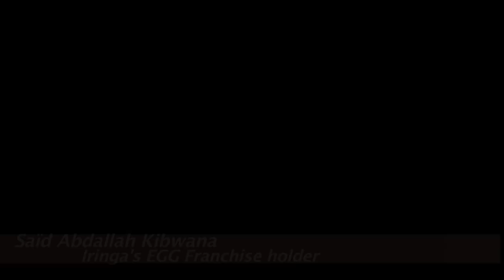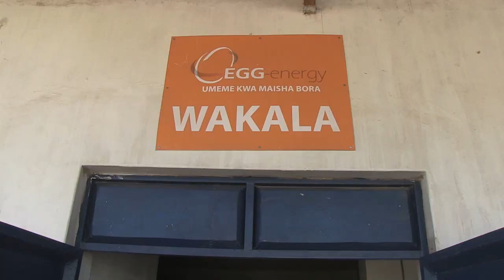Tanzanian portrait: one day with Saïd Kibwana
Portrait of Saïd Abdallah Kibwana, the holder of EGG franchise in Iringa.

He gives us his opinions about:

-The Tanzania's energetic situation
-The cultural differences at work and how to go through
-Hugo Niccolaï and the EnR'Sud project.